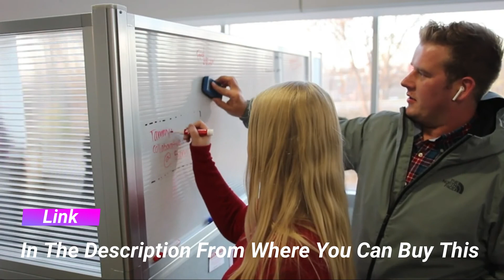5 Best: Room Divider Curtain Black Privacy Curtains 2022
5. Room Divider Curtain Black Privacy Curtains Room Partition for Living Room
Amazon US
4. Room/Dividers/Now End2End Divider Stand - Large - 12ft to 18ft Wide, Black
Amazon US
3. Cocosica Folding Room Divider
Amazon US
2. VERSARE Pre-Configured Hush Panel Electric Cubicle
Amazon US
1. Workstation Wall Partition | Privacy Office Divider
Amazon US